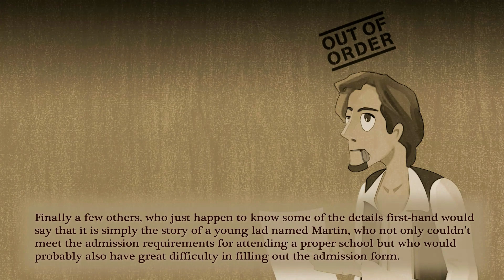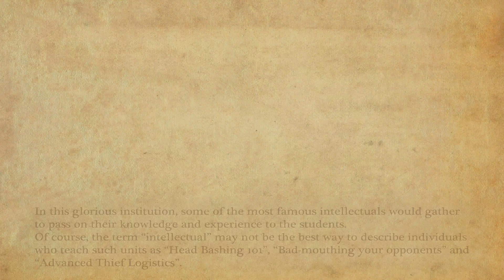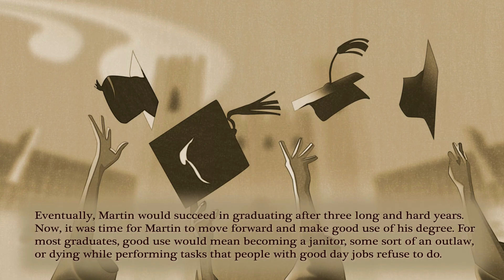YET ANOTHER HERO STORY - Intro & Gameplay